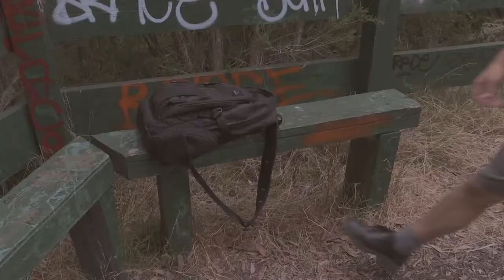Survival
Wetlands and suspense and stuff